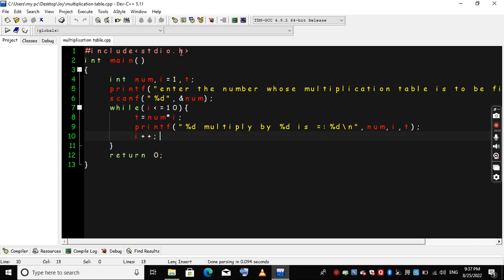C programming tutorial: Multiplication table || coding hacks||tech code ||shorts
here is s a simple program to find the multiplication table of any number
coding hacks
multiplication table
@tech coder